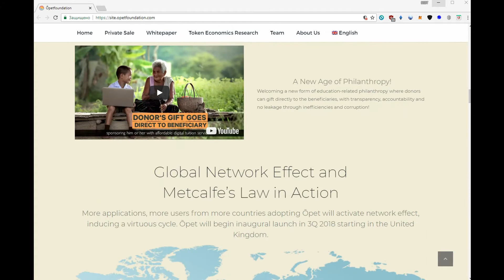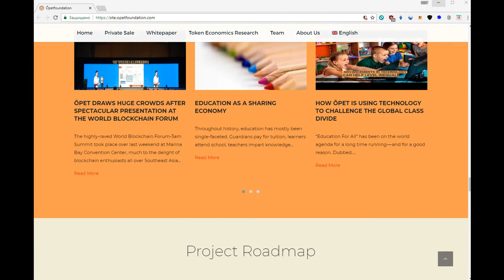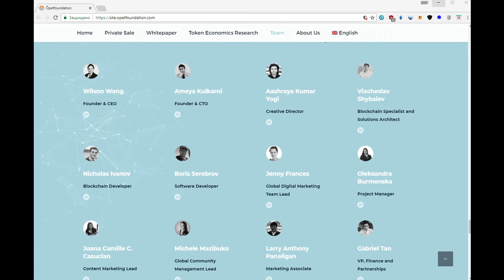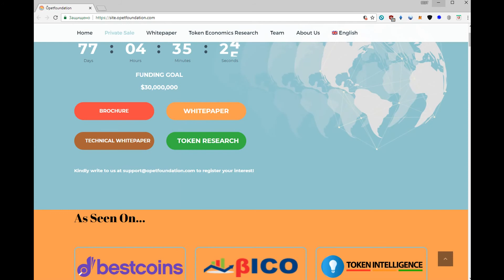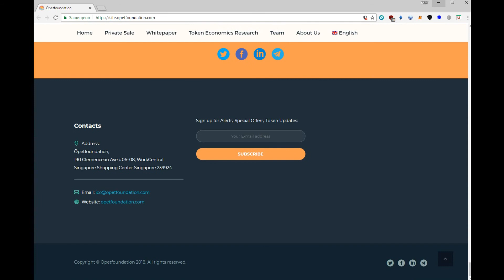Opetfoundation ICO- Meet Õpet, the AI Chatbot Companion for Students